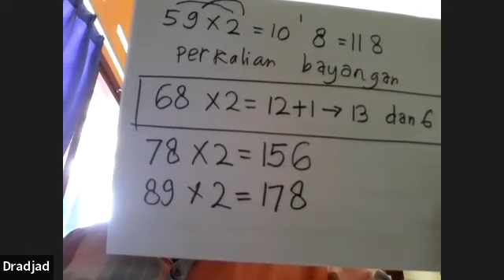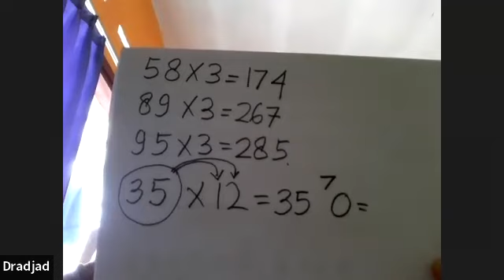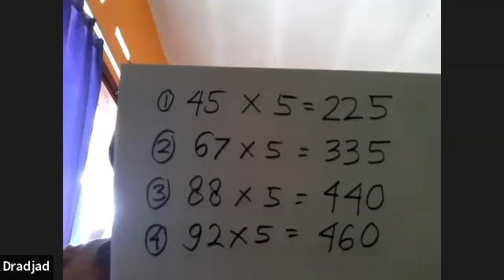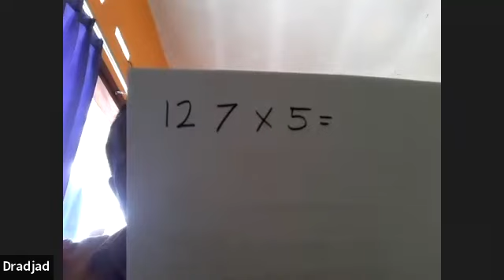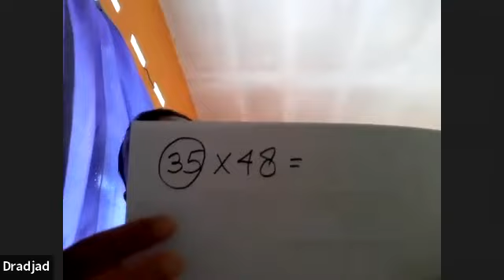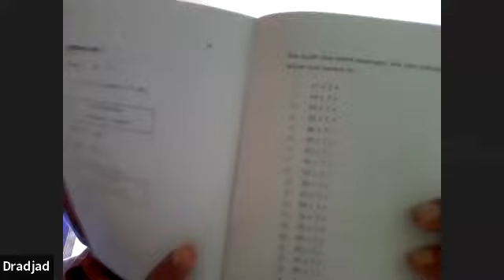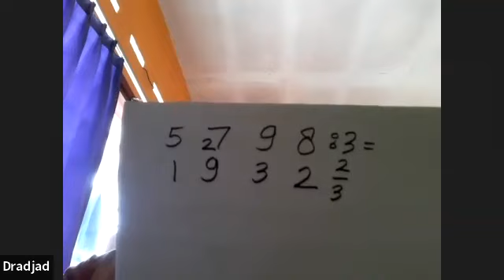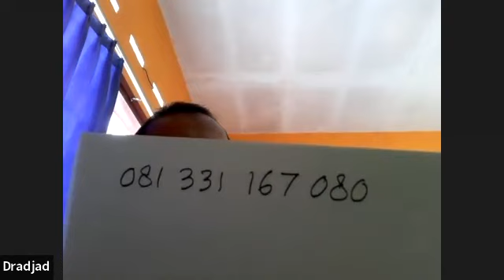Polamatika hari ke 2